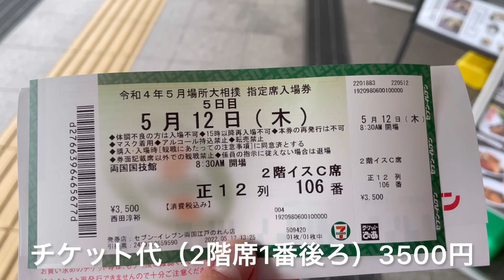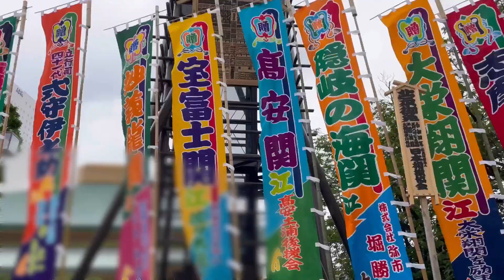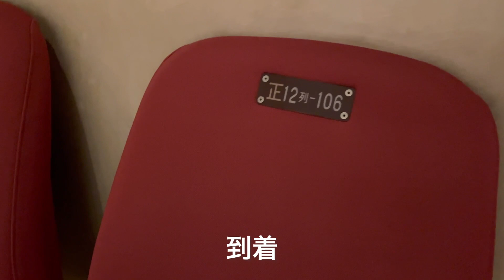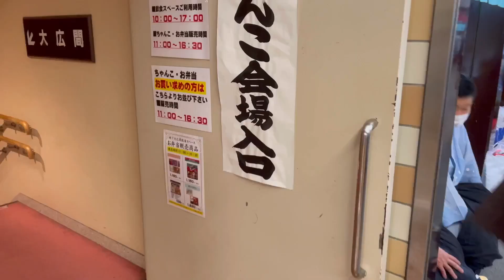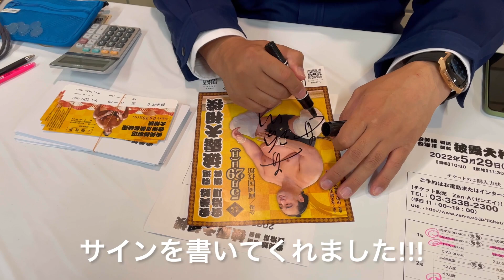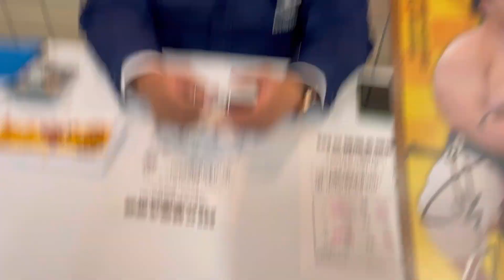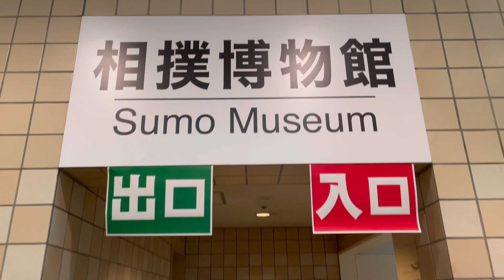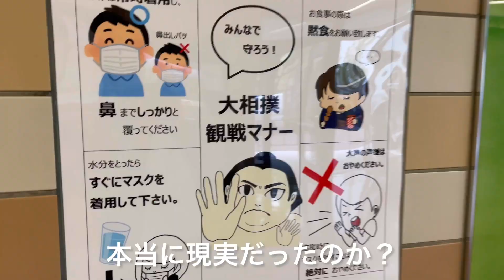国技館に行ったら白鵬関に会えた！！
相撲好きの西田のチャンネル！